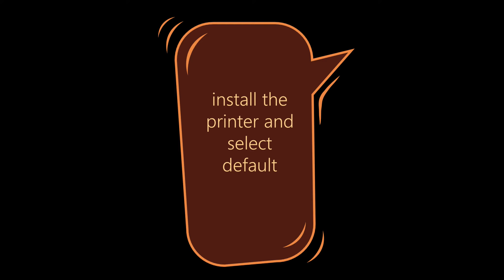how to use canon lide 300 scanner copier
how to get copy   canon lide 300 scanner
copy test canon lide 300 scan
step by step